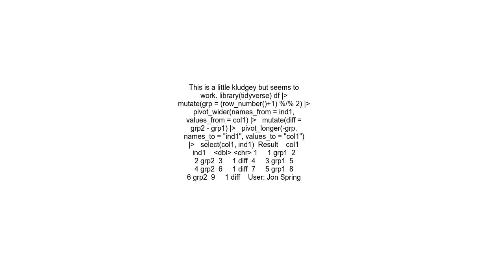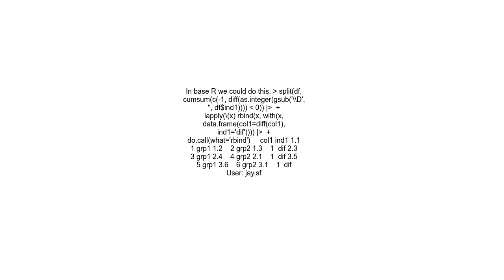computing the difference of a column based on an indicator variable